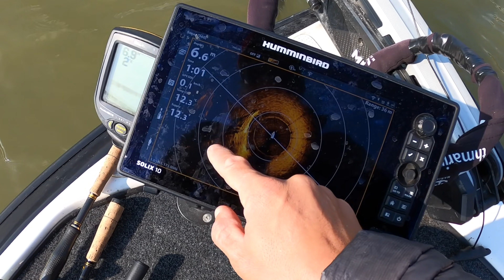Cei mai 💥CIUFUTI💥 SALAI de pe CLISURA DUNARII - pe cele mai 🌪💨🌪💨🌪💨 conditii meteo.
Nu stiu cum se face de nimeresc pe zona Clisurii tot partide cu salai dinastia super pretentiosi, care fac partidele din aceasta perioada foarte dificile, din cauza faptului ca ziua este extrem de scurta si nu ai timp sa cauti foarte mult dupa dansii... Iar cand ii gasesti, si mai vezi si umbre de pesti mai mari pe sonar, te gandesti ca daca insisti suficient pana la urma o vei intalni si pe big mama salailor...

Ca sa fie partida completa, a doua zi, am avut vand din belsug, ca sa fie lucrarea sigura... si de scurta durata :D... Ce sa-i faci... asa cum am spus si in episodul precedent, cu si despre imbracamintea pentru vreme aspra ... vremea nu o alegiu tu, te alege ea pe tine .

Pana la urma am gasit ceva ce-a functionat, dar din pacate bateria nu a mai tinut mult dupa marea descoperire. Iar ca sa fie lucrarea 101% completa, dupa-masa, asa s-a pornit vantul, incat nu am mai putut pescui de fel acolo unde erau pestii multi.

Naluci folosite in acest clip:
Storm Superu Shad 10 si 12.5cm
Storm Largo Shad 7.5 si 10cm
Storm Mangrove Minnow 7.5 si 10cm
Storm Hypno Grub 10cm

Mulinete:
Shimano Metanium 2020 MGL HG

Fire:
Sufix Matrix Pro 0,19mm

Ma/ne poți susține prin:
Da-mi și un follow pe instagram pentru a vedea fotografii sau alte postari

Sonare Humminbird, motoare electrice barca Minn Kota si . Daca ai nevoie de ajutor pentru echiparea unei barci, sau vrei un discount la un pachet complet, da-mi de stire pe oricare din platformele de mai sus sau pe mail la

Echipament video:
Acumulator extern de mare capacitate Rebelcell Power Bank 4800mAH pentru diverse (laptop, camere de filmat, telefon, lanterna)

Ancora apa mica Minn Kota Talon + Sandwich plate Minn Kota Talon
Sistem Audio Boss Marine sistem audio 240W AM/FM /player digital / bluetooth, 2 boxe